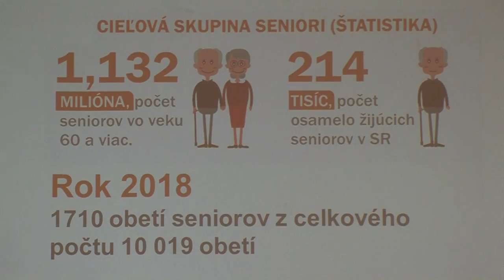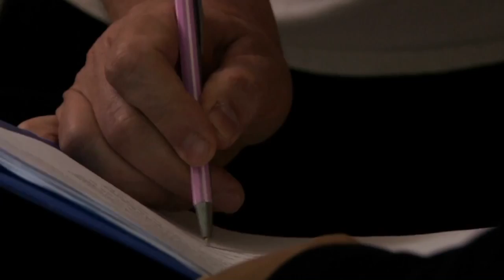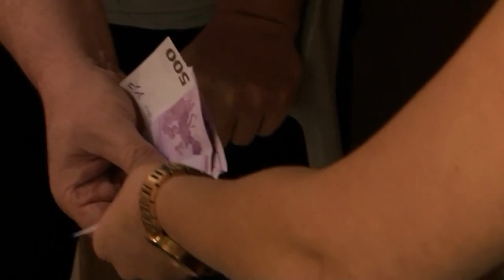Bezpečnosť pre seniorov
Prednáška v DK Dúbravka pre seniorov